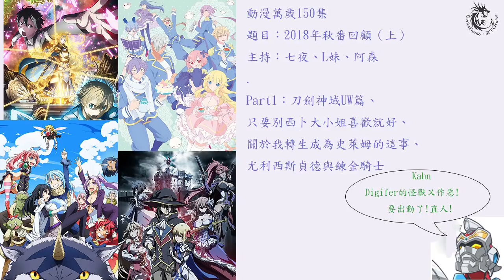動漫萬歲第150集：2018秋季新番介紹（上）ＰＡＲＴ１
ACG網上電台 殿下Otalks
節目更新：動漫萬歲1450集
題目：2018年秋番介紹（上）
主持：七夜、L妹、阿森
Part1：刀劍神域UW篇、只要別西卜大小姐喜歡就好、關於我轉生成為史萊姆的這檔事、尤利西斯貞德與鍊金騎士
Part2：JOJO的奇妙冒險第五部、魔法禁書目錄第三季、強風吹拂、宇宙戰艦提拉米蘇第二季